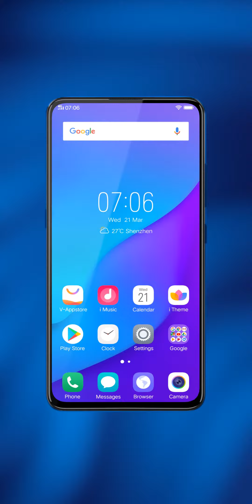Dòng điện thoại ViVo V15 đẳng cấp thời thượng 2019 cực ngầu